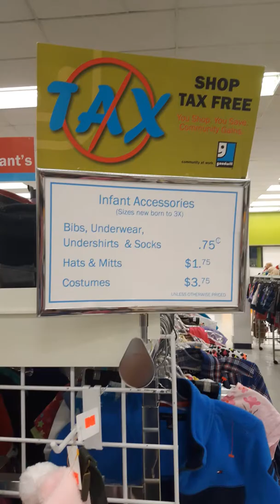1st vlog at goodwill